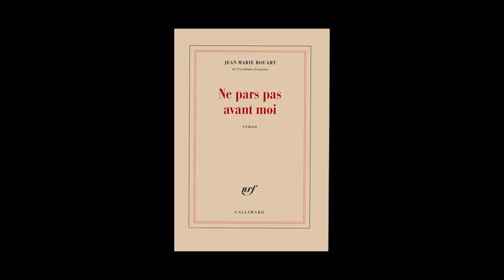Jean-Marie Rouart - Ne pars pas avant moi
Jean-Marie Rouart vous présente son ouvrage « Ne pars pas avant moi ». Parution le 28 août 2014 aux éditions Gallimard. Rentrée littéraire 2014.
Notes de Musique : “That Kid in Fourth Grade Who Really Liked the Denver Broncos” (by Chris Zabriskie). Free Music Archive.